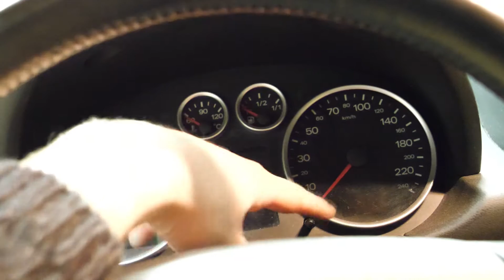Audi A2 Service zurücksetzen | Audi A2 service reset | VitjaWolf | Tutorial | HD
Hier setzen wir den Service zurück bei einem Audi A2

In dem Video setzen wir die Serviceanzeige bei einem Audi A2 zurück.

                   🛒 KFZ - Onlineshops 📦

                 ★ Kanalmitgliedschaft ★

                    📷 Ausrüstung 🎬

Audi A2 Service Zurücksetzen
Audi A2 service reset
Audi A2 сервисный сброс